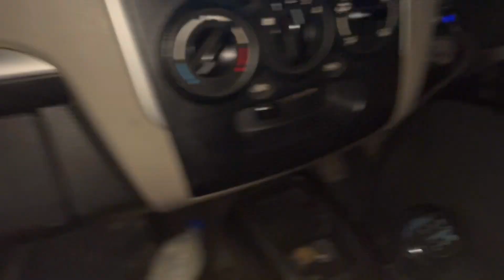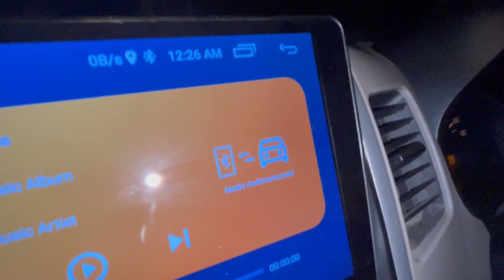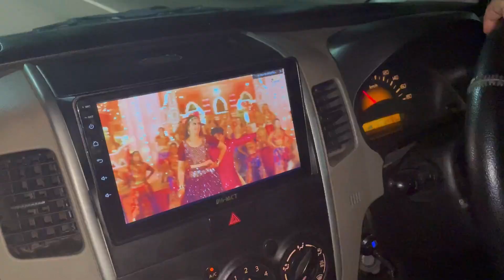Chauthi vlog✨🥰| Muskan ko ghar vapas le aaye| Emotional 🥲 vlog | Yashi ki duniya